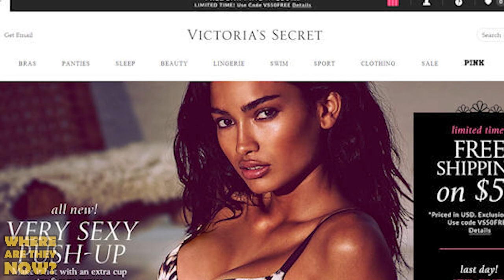Les Wexner | Hulu Documentary Exposes Victoria Secret's Founder | Where Are They Now?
Les Wexner is an American billionaire who is known for founding and being the chairman of popular brands such as Bath & Body Works, Victoria's Secret and Abercrombie & Fitch, just to name a few. Despite this incredibly successful life and career, could time finally be up for the mogul? A new Hulu Documentary entitled Victoria's Secret: Angels and Demons is exposing the rise and fall of the brand, but also the founder for many things, including his close ties with the horrible Jeffrey Epstein. Join us today on Where Are They Now as we take a look at the life of the billionaire and what his relationship with Epstein was really like.

IN THIS VIDEO:
PRODUCER & FILMED BY:
Chris Stiuso